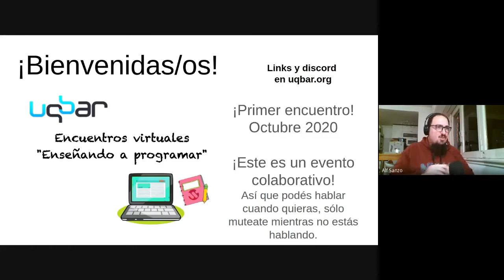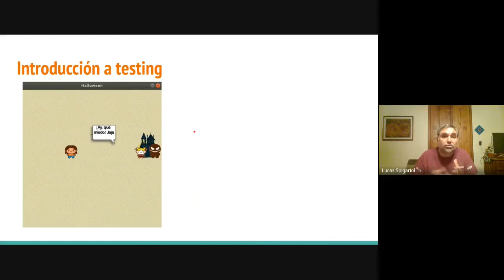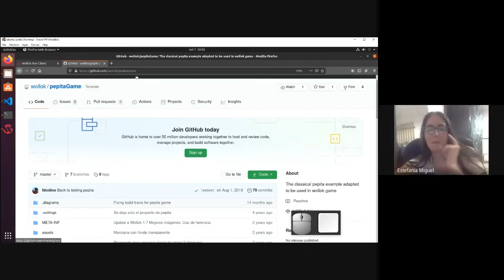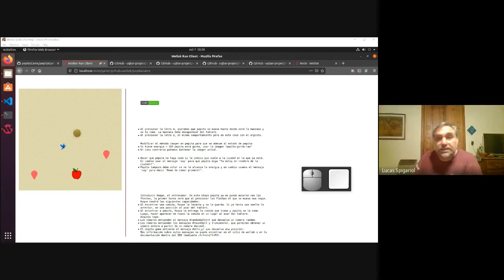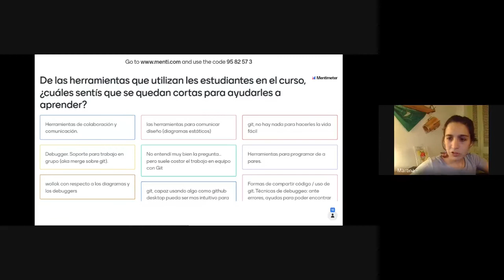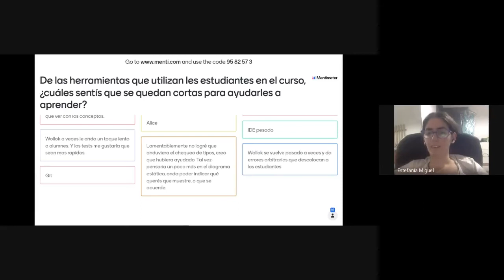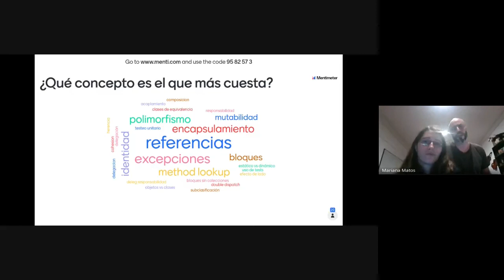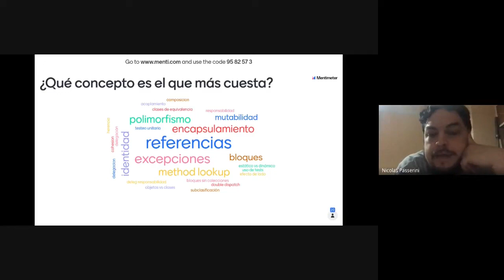Primer encuentro "Enseñando a Programar"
👩🏻‍💻¡Primer Encuentro Virtual Enseñando a Programar!👨🏻‍💻
➡️El miércoles 7 de octubre se llevó a cabo el primero de una serie de encuentros que tienen por objetivo dialogar sobre la enseñanza de la programación en diferentes niveles educativos. En esta oportunidad partimos de la programación orientada a objetos, las dificultades que surgen en el aula, experiencias, diferentes herramientas para enseñar y un poquito sobre Wollok Game y sus novedades.
🎉¡Gracias a todes les que se sumaron a participar! Estamos muy contentes con el resultado y esperamos que ustedes también lo hayan disfrutado.
🗓️ Se viene el segundo encuentro de la serie! En esta oportunidad l@s invitamos a dialogar sobre la educación en contexto de pandemia, sus límites y posibilidades, la situación de l@s alumn@s, y el rol docente. Nuevamente l@s invitamos a votar la fecha para reunirnos en la segunda semana de noviembre.
El espacio es abierto y colaborativo, por eso, además de convocarl@s a reunirnos, si tienen interés en presentar charlas en la que cuenten una experiencia o expongan un tema, pueden anotarse en el sitio.

Equipo Uqbar.